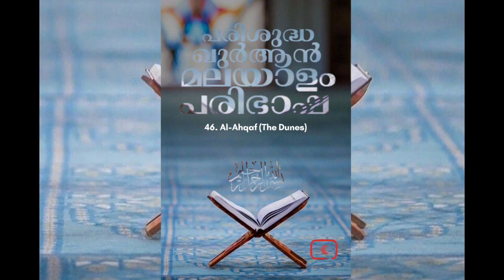046 Al Ahqaf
046 Al Ahqaf